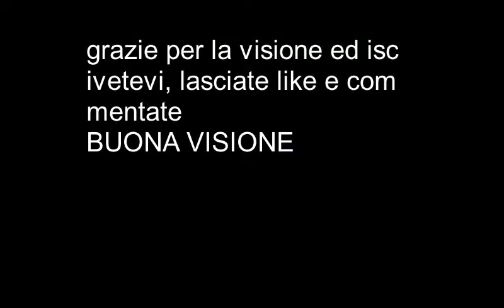the forest animato ep1 "l'incidente sull'isola"